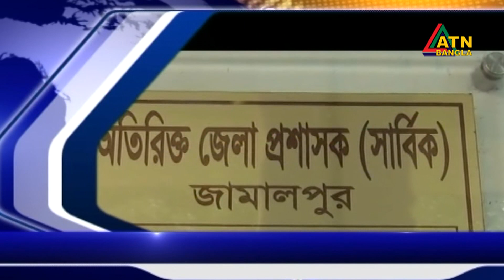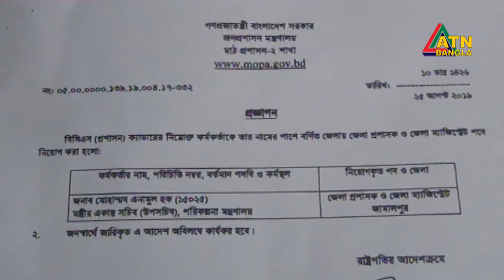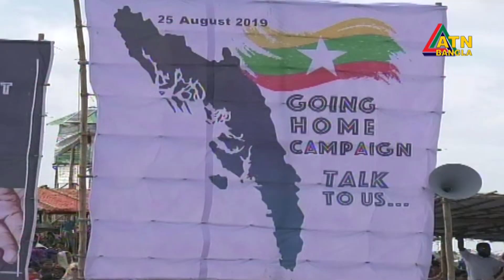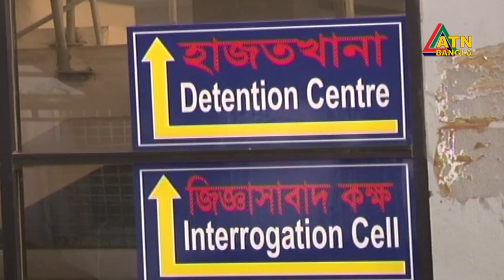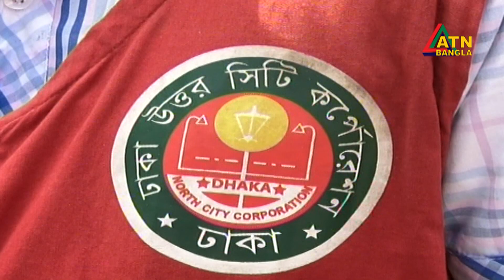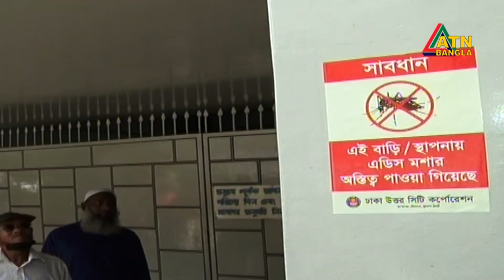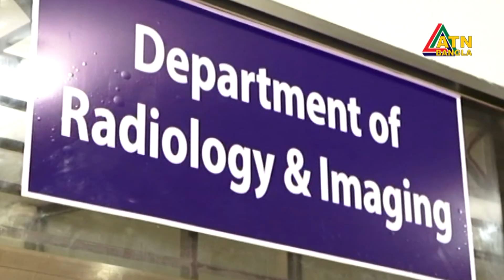এটিএন বাংলা সন্ধ্যার সংবাদ | ATN Bangla News at 7pm | 25.08.2019